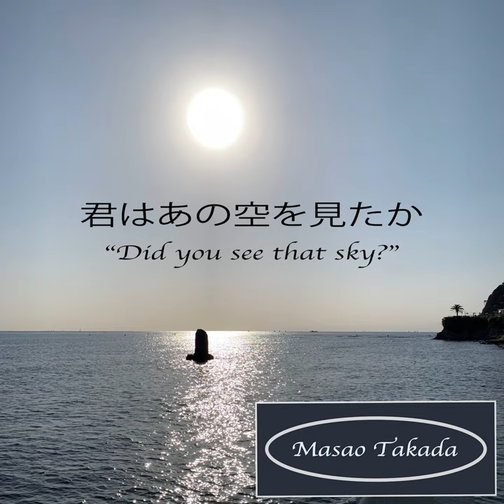君はあの空を見たか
君はあの空を見たか · Masao Takada

Composer: Masao Takada